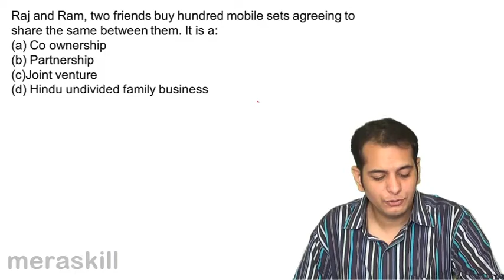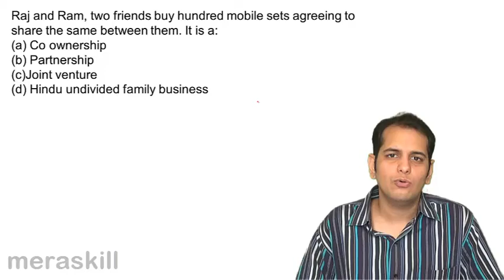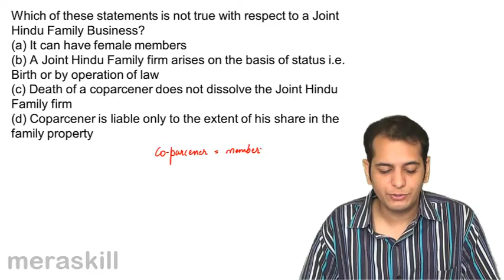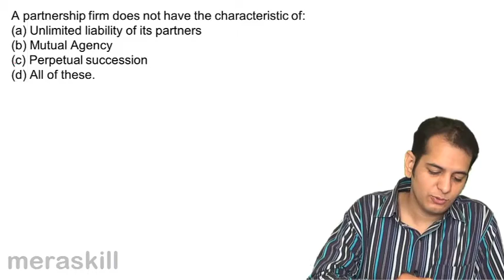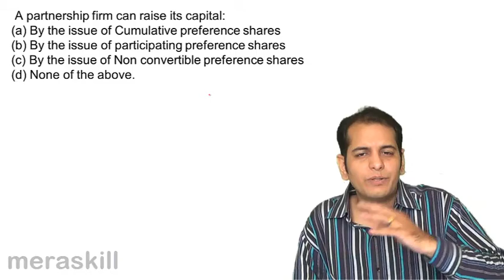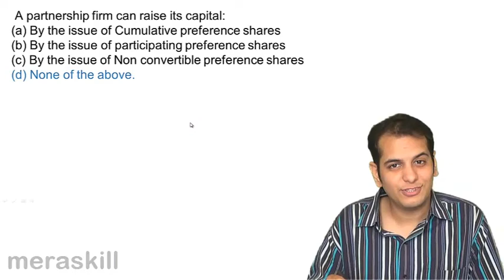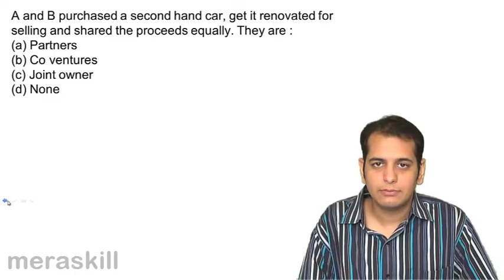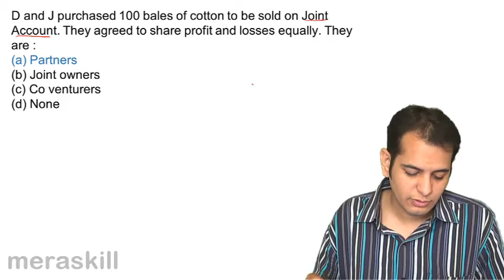Questions with Solutions | General Nature of Partnership | CA CPT | CS & CMA Foundation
Quiz on Partnership vs Other Organisation, Learn General Nature of Partnership, What is Partnership, Partnership vs. Other Organisation, What is the Nature of Partnership .For Details

photo
MeraSkill